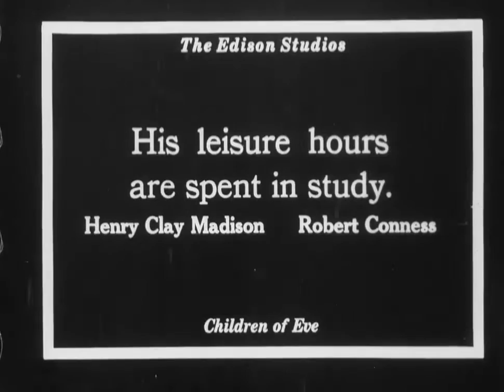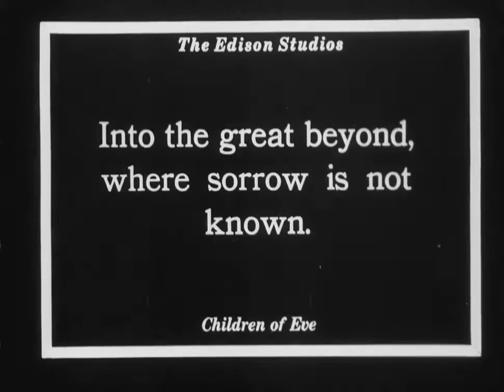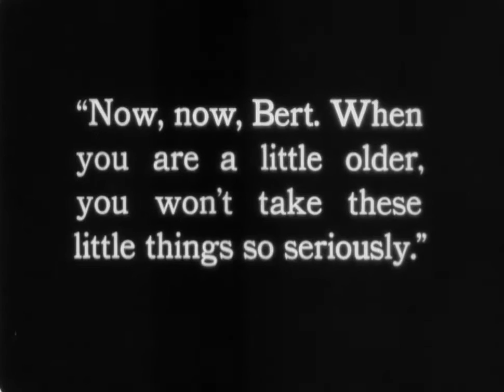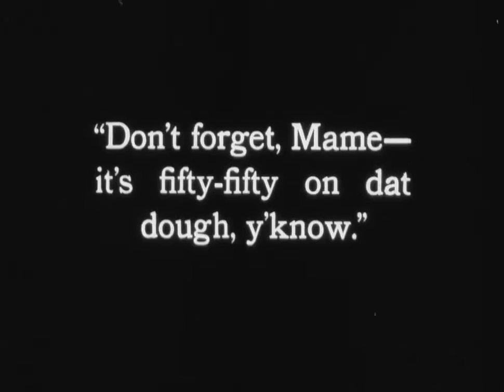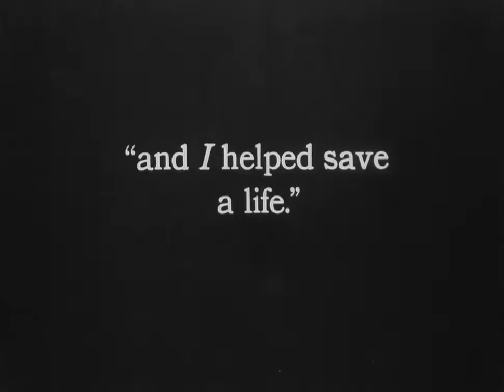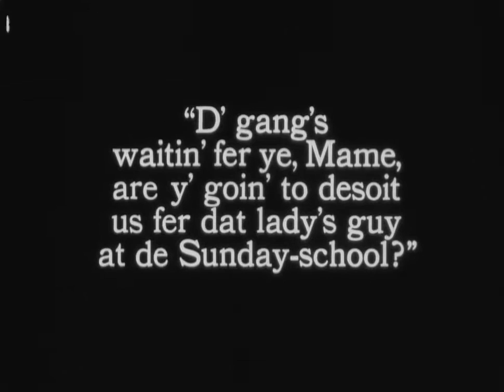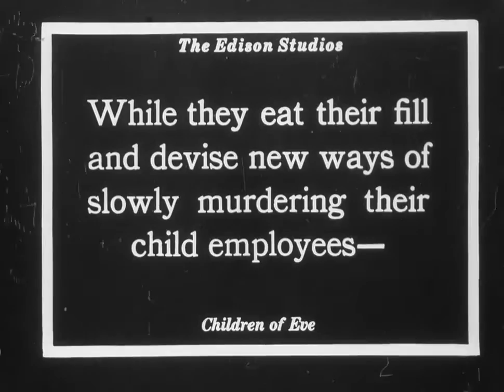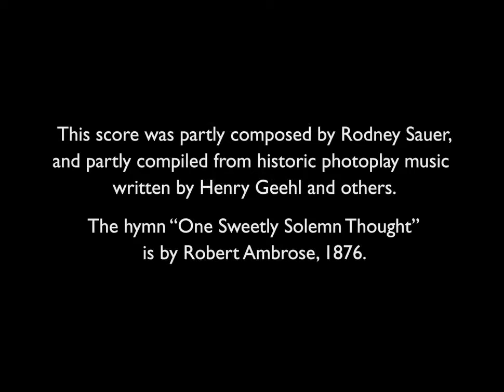Children of Eve (1915)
1915 silent film from the USA.
Synopsis: Poverty, wealth, vice, morality, and capitalism clash in a maelstrom of melodrama.

Made by Edison Studios
Directed by John H. Collins
Starring Viola Dana

Handwritten intertitles:

0:08:38
Henry: I know that as a man of honor you would have married me and so ruined your own future. My love for you will not permit such a sacrifice. Think of me sometimes and we shall meet again perhaps where sadness and suffering are unknown. Good-bye. Florence

0:59:27
Madison Canning Co.
Oct. 1
no fire escapes
poor ventilation
one stairway